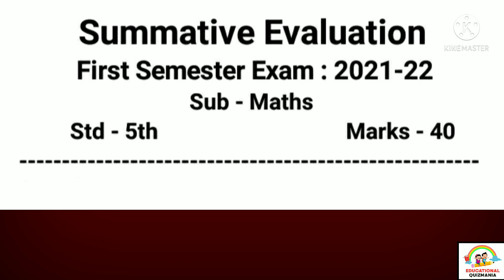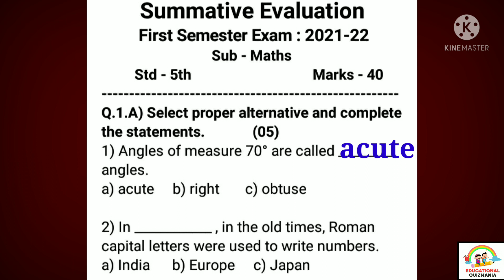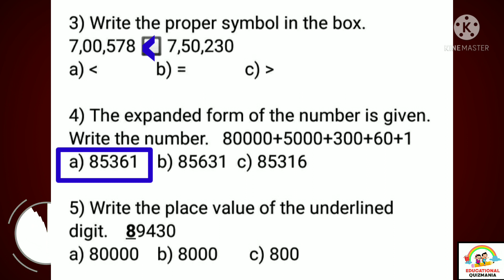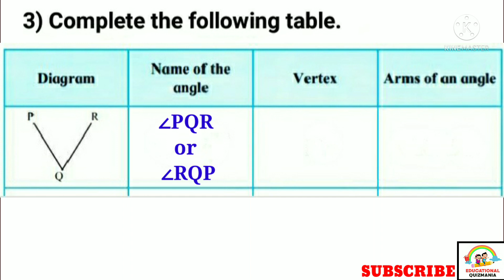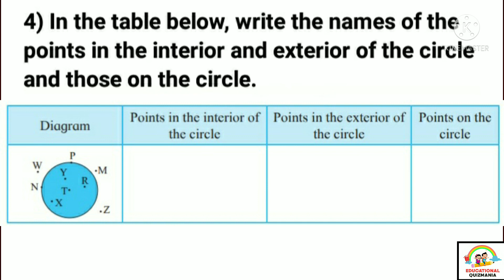प्रथम सत्र परीक्षा इयत्ता पाचवी गणित | संकलित मूल्यमापन चाचणी पाचवी | Pratham satra pariksha pachavi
Hi Students...
In this video we are going to solve First semester exam 2021 based on std-5th , Sub-Maths .